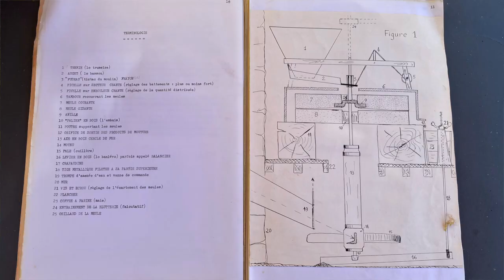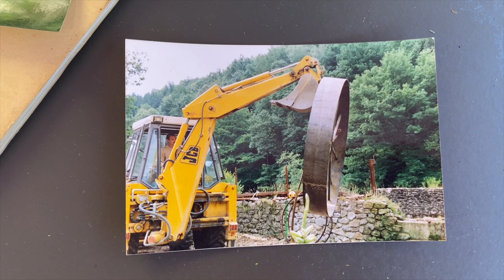Alain Bossoutrot - Micro électricien // le Métier de Créer - S01E07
Voici le Getting Sh!t Done de Alain Baussoutrot pionnier de la micro électricité dès les années 80. Ils nous explique au Puy Pinson en Corrèze comment il  comment il trouve l'énergie tous les jours depuis des années de Getting Sh!t Done.
Passez 50 minutes avec lui et peut être trouverez vous aussi l’énergie de Getting Sh!t Done.
Merci au Régis pour son accueil, pour son temps précieux et sa bonne humeur.

Ecrit, réalisé, monté, mixé et produit par Seb Joncoux pour Glitch Publish1ng.